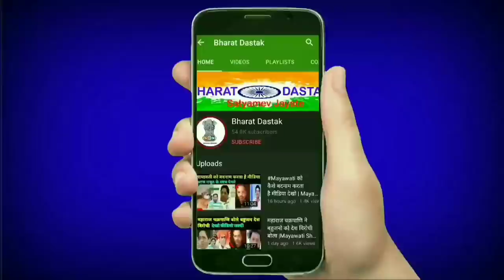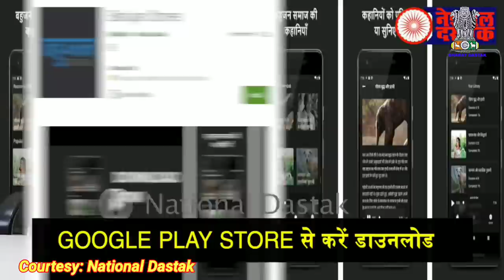चुनाव आयोग और भाजपा का गठबंधन सबूत देखो | BJP IT Cell,National Dastak,Bihari Sultan,Bhim Army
An mumbai journlist Saket Gokhale exposed the relation between election commission of india and bjp . bjp it cell exposed. Bhartiya janta party exposed.
Bihari sultan R.D bharti on mayawati .
National dastak new bahujan stories app launched plz download from playstore .
Bhim army big news . Chandrashekhar azad ravan latest news .